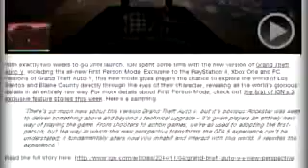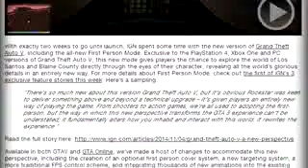GTA 5 First Person Mode All Details Explained & More First Person GTA 5 PS4 Gameplay Trailer